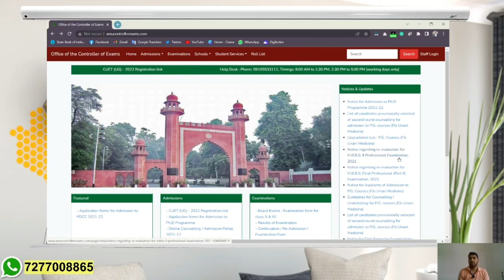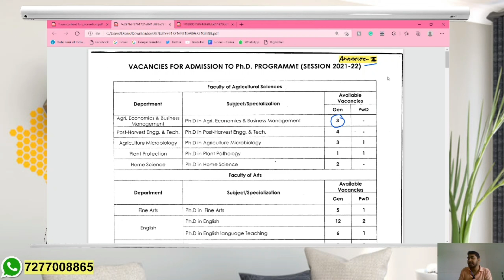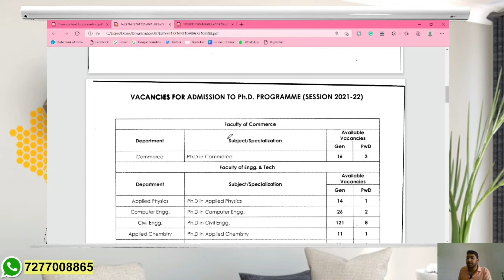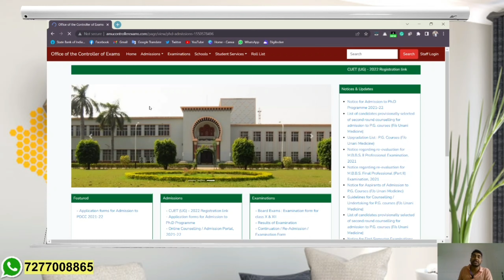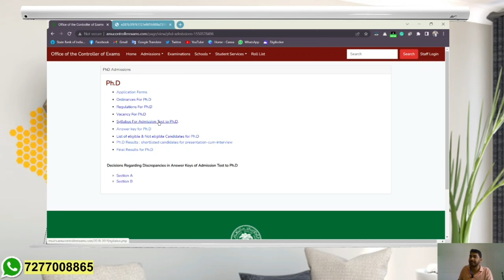Latest PhD Admission Notification | Research Admission | Central University | UGC NTA NET JRF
Batches to step up your NET exam preparation starting on 9th April! Don’t miss out!
UGC NET 2022 एग्जाम तैयारी के लिए JOIN करें DKGURU TUTORIAL का ऑनलाइन BATCH.
अधिक जानकारी के लिए निचे दिए गए WHATSAPP No पर सम्पर्क करें.
Online Courses available for:

⏩ NTA UGC NET Paper 1 (General Paper)- हिंदी माध्यम & English Medium

To get complete details about our Online Courses:

ugc net
nta net
net jrf